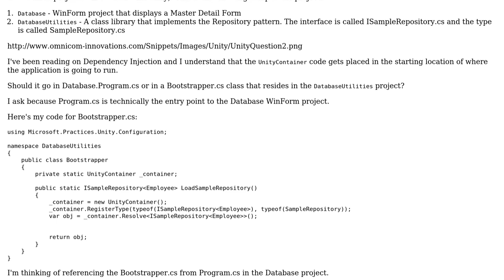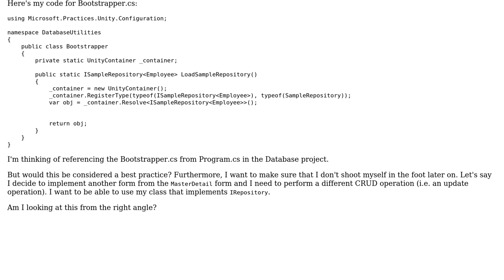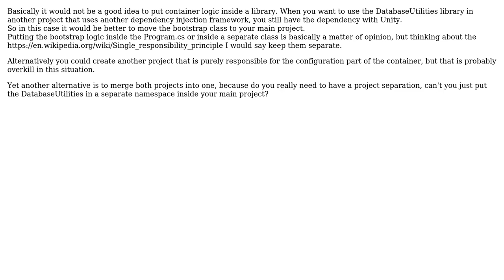Software Engineering: C# Dependency Injection Placement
With thanks & praise to God, and with thanks to the many people who have made this project possible! | Content (except music & images) licensed under CC BY-SA | Music | Images & others | With thanks to user David Perfors user burritowarrior and the Stack Exchange Network Trademarks are property of their respective owners. You are responsible for your own actions.